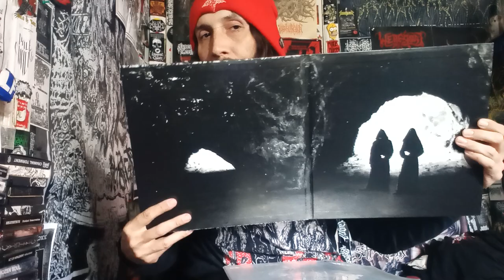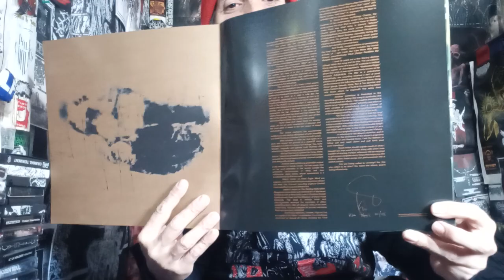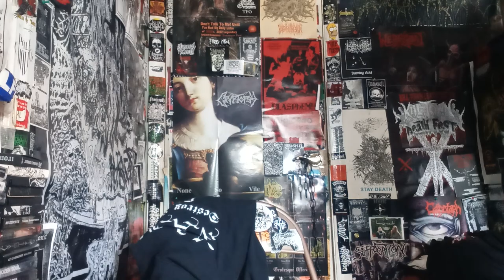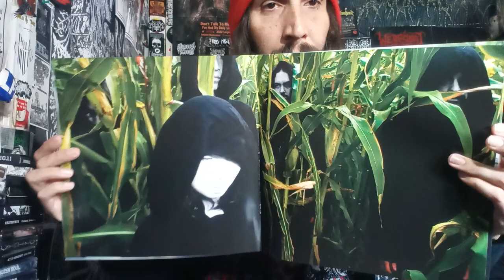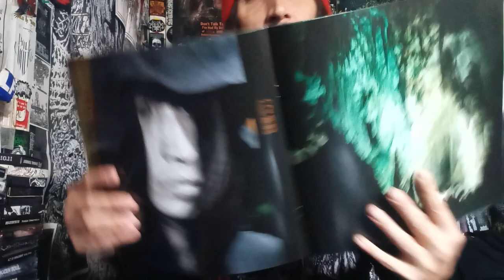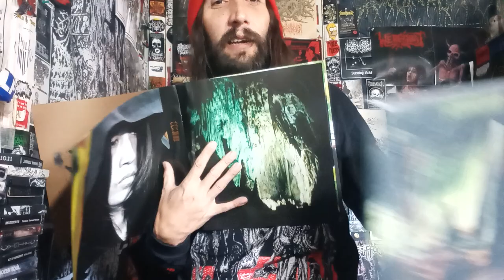Vital Vinyl Vlog: Sunn0))) & Boris- Altar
IF YOU ARE A FAN OF EITHER BAND YOU ALREADY KNOW HOW GOOD THIS COLLABORATION OF THESE TWO SONIC TITAN'S IS! BUT IF YOUR NEW))) THEN THIS IS HONESTLY A GOOD STARTING POINT, THERES ONLY A FEW TIMES WHERE "BORIS" ROCK OUT! BUT IT'S NOT OUT OF PLACE WITH THE SINISTER RIFFS FROM SUNN0)))... IF YOU ARE ALSO JUST LOOKING FOR SOMETHING DIFFERENT, THAN THIS REISSUE IS RIGHT UP YOUR ALLEY AND COULD SCRATCH THAT ITCH?

" Originally released October 23, 2006

Concept & Produced by – Boris & sunn O)))

Recorded & Mixed By Randall Dunn
Recorded, Mixed & Mastered By Mell Dettmer
Assistant Engineer – Floyd Reitzmah

Recorded at Litho, October 2005.
Additional Recording at Aleph, December 2005.
Mixed at Avast, June 2006.
Mastered at Sinister Kitchen, July 2006.

Luminesce Images – Rose Kallal
Portraits – W.T. Nelson
Artwork – Aaron Horkey, Fangsanalsatan
Art Direction – Fangsanalsatan, SOMA"

Sunn0))) & Boris- Altar